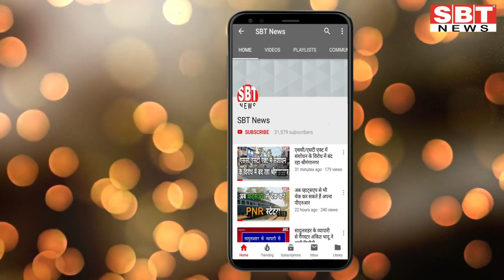जेल में गैंगस्टर लॉरेंस बिश्नोई की बैरक में मिले दो मोबाइल | SBT News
About This Video:

राजस्थान की हाई सिक्योरिटी वाली भरतपुर की सेवर सेंट्रल जेल में बीती रात तलाशी अभियान चलाया गया तो वहां कुख्यात गैंगस्टर लॉरेंस बिश्नोई की बैरक से दो मोबाइल, दो सिम और अन्य सामान बरामद हुए।